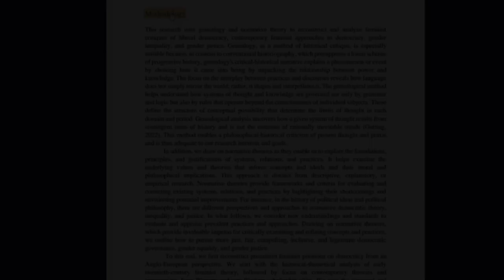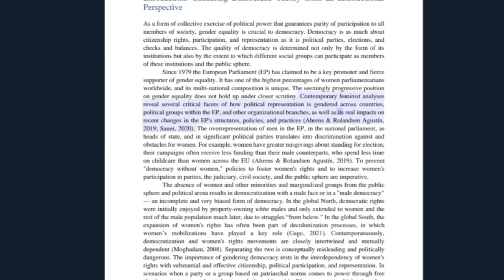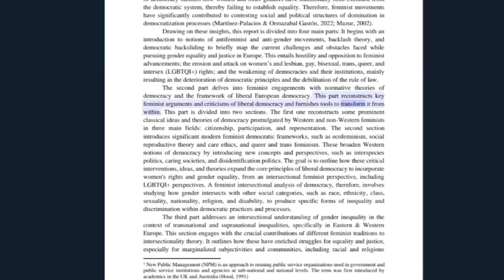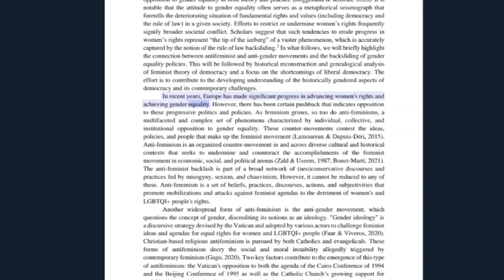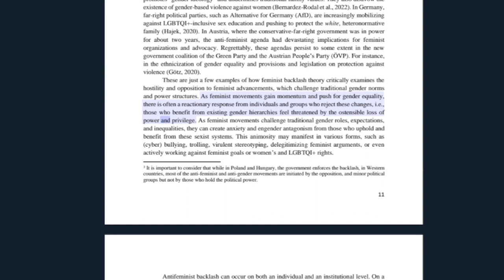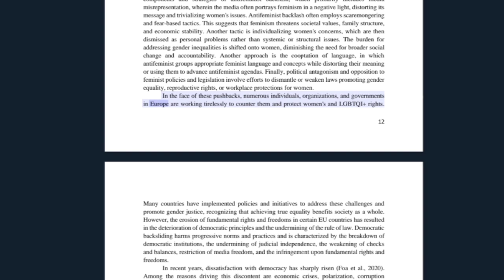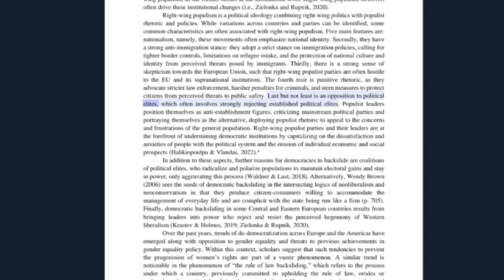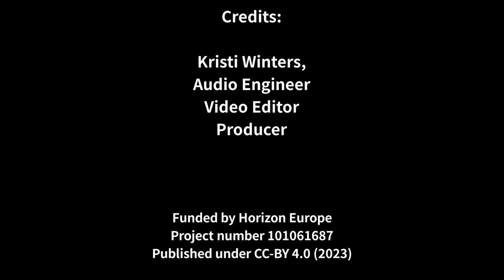2 Gendering Democratic Theory from an Intersectional Perspective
This Push*Back*Lash report uses genealogy and normative theory to reconstruct and analyze feminist critiques of liberal democracy, contemporary feminist approaches to democracy, gender inequality, and gender justice. A .pdf version of the report can be accessed by clicking

Part 2 Topics and timestamps
00:12   Methodology
04:22   Gendering Democratic Theory from an Intersectional Perspective
33:13   Antifeminism and Anti-gender Backlash and Democratic  Backsliding

The report is structured as follows: (I) The first part gives an overview of current antifeminist and anti-gender movements, backlash theory, and democratic backsliding to briefly map the current challenges and problems facing scholarly, activist, and policy efforts towards gender equality in Europe. (II) The second part delves into feminist approaches to democracy against the background of a genealogical and normative analysis of democracy within the framework of liberal European democracy. This part reconstructs key feminist arguments and criticisms of liberal democracy and offers alternative tools to transform it from within.